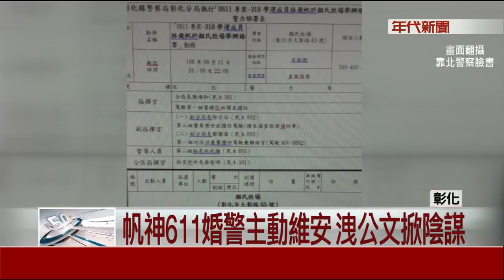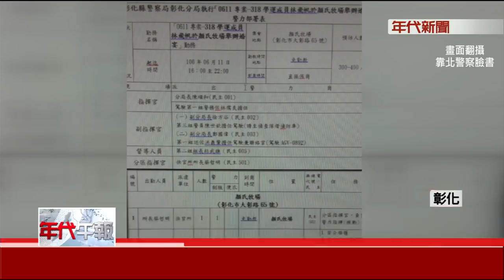牧場婚禮警部署維安挨譙 林飛帆:從未要求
太陽花學運領袖林飛帆，11日將在彰化顏式牧場，舉辦婚禮，原本美事一樁，想不到彰化縣警方，打算在當天部署大量警力，進行維安，還出動分局長擔任指揮官，轄區員警都得支援，公文被PO上臉書，大排場的陣仗，讓網友罵翻，林飛帆在臉書強調，沒要求警方提供協助，希望警方懸崖勒馬，而彰化警方連夜召集幹部開會，解釋，是進行交通疏導，也怕會有滋事份子，才會預做準備，人力還沒定案。